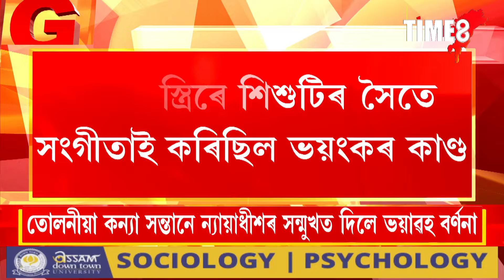পুনৰ চৰ্চাত শিশু নিৰ্যাতনকাৰী চিকিৎসক দম্পত্তি সংগীতা-ৱালিউল।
পুনৰ চৰ্চাত শিশু নিৰ্যাতনকাৰী চিকিৎসক দম্পত্তি সংগীতা-ৱালিউল। তোলনীয়া কন্যা সন্তানে ন্যায়াধীশৰ সন্মুখত দিলে নিৰ্যাতনৰ ভয়াৱহ বৰ্ণনা।